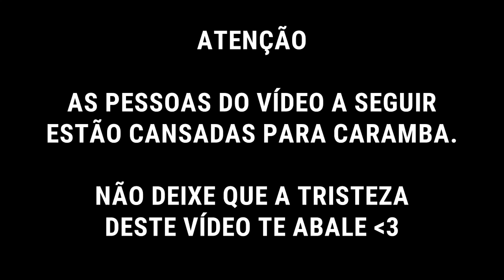COMO FAZER UM RACK DE TV DE MADEIRA PINUS | DIY | DE APÊ NOVO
Nesse vídeo mostramos como fizemos nosso rack de madeira pinus.
Sim, estávamos muito cansados nesse dia, mas não se abalem, estamos bem! s2

Ferramentas:
Furadeira impacto

- Materiais:
2 tábuas de eucalipto de 1metro x 3 cm ( São ripas, mais grossinhas);
1 tábua de pinus 60cm x 15 cm;
2 tábuas de pinus 1.20cm x 20cm;
1 spray preto fosco
2 “mini” mãos francesas
4 parafusos grandes para fixar as tábuas
6 parafusos com bucha para fixar o móvel na parede.
8 parafusos menores para fixar os arcos
Vídeozinho com o passo-a-passo.

Seja membro e ajude esse canal a continuar a existir, com o membros você tem acesso a videos de making of, e participa da decisão dos conteúdos  :)